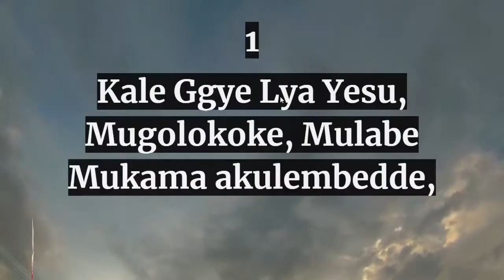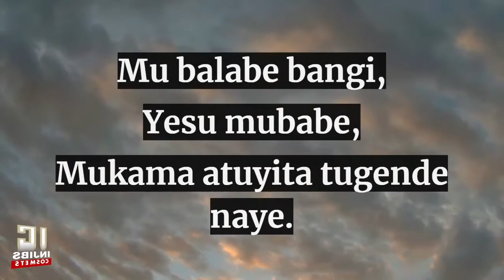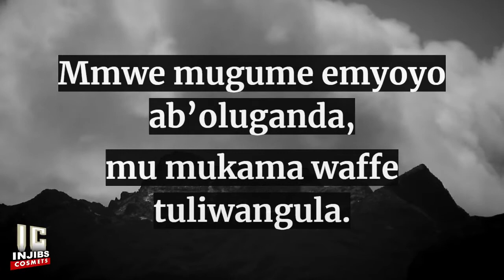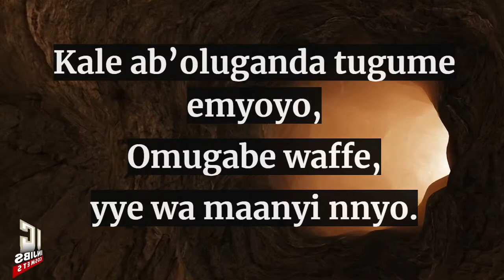Enjatula Mu Luganda - KALE GGYE RYA YESU (220) (Speaker Version) Luganda Hymns - Injibs - 2021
Hymn Lyrics:

220 Hymn
1
Kale Ggye Lya Yesu, Mugolokoke, Mulabe Mukama akulembedde,
Mu balabe bangi, Yesu mubabe, Mukama atuyita tugende naye.
2
Tugende mu maaso, ng’abalwanyi be, Tusinge Setaani n’amagezi ge,
Tukkirize Yesu, ye ngabo yaffe, N’ekitala kyaffe kye kigambo kye.
3
Erinnya lya Yesu bweliwulirwa, Abantu ba Ssetaani badduka bonna,
Mmwe mugume emyoyo ab’oluganda, mu mukama waffe tuliwangula.
4
Mubayite bangi bagende naffe, Balyoke babeeye abalwanyi be,
Kale ab’oluganda tugume emyoyo, Omugabe waffe, yye wa maanyi nnyo

0:00 - Intro
0:25 - Verse 1 - Kale Ggye Lya Yesu, Mugolokoke,
1:04 - Verse 2 - Tugende mu maaso, ng’abalwanyi be,
1:42 - Verse 3 - Erinnya lya Yesu bweliwulirwa,
2:21 - Verse 4 - Mubayite bangi bagende naffe,